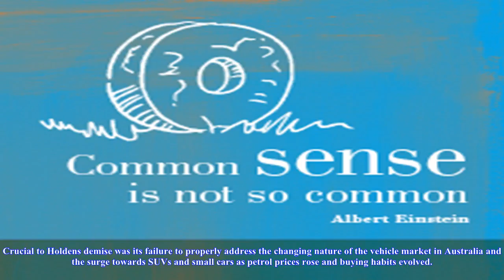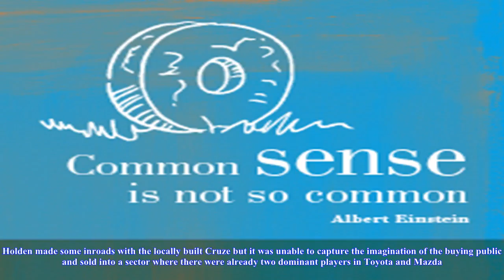Lack of vision important to holden demise- News N&N Chanel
Lack of vision important to holden demise